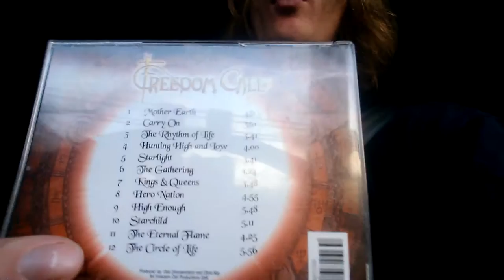FREEDOM CALL - THE CIRCLE OF LIFE ! ( A LITTLE TALK ABOUT MY FAVORITE ALBUM )